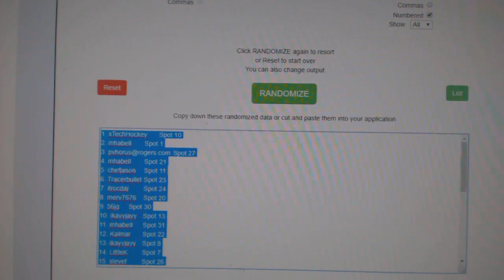Multi Randoms - C&C GB #10,361